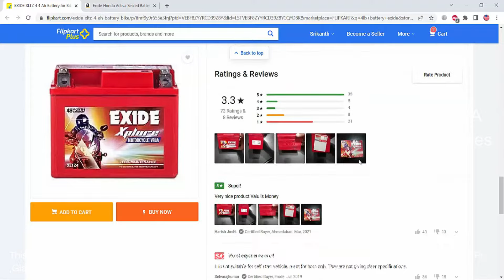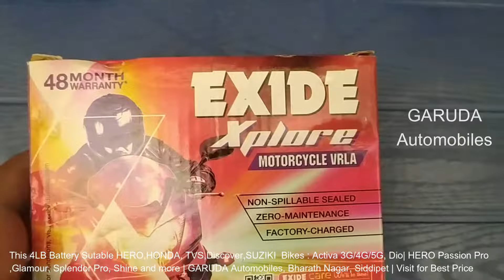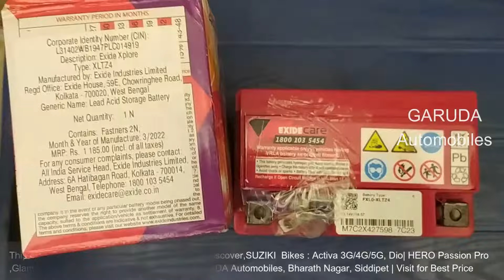Exide Battery Price | 4LB Battery with 48 Months Warranty | Self Start Bike Exide Battery Unboxing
Passion Pro, Glamour, Spl Pro, Shine, Activa Battery Price | 4LB Exide Battery with 4 years Warranty